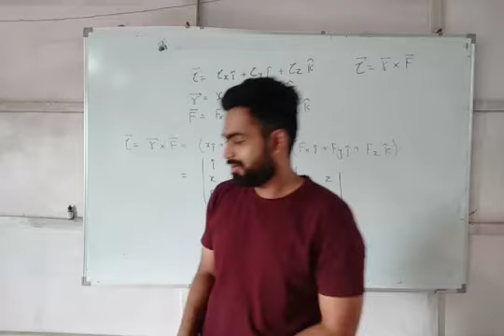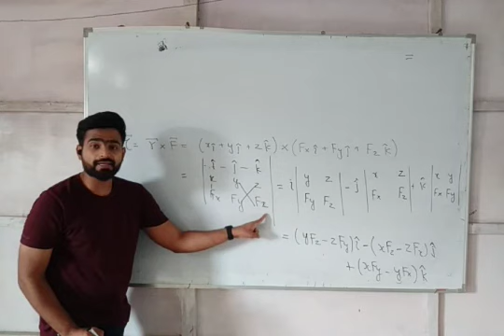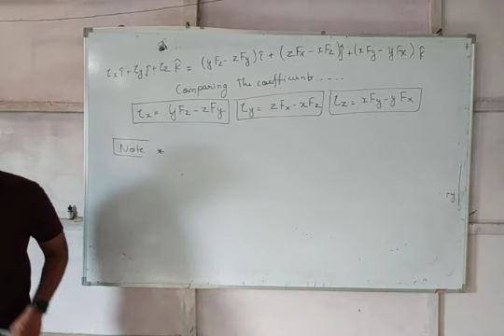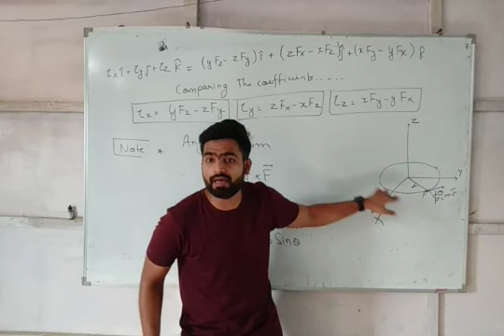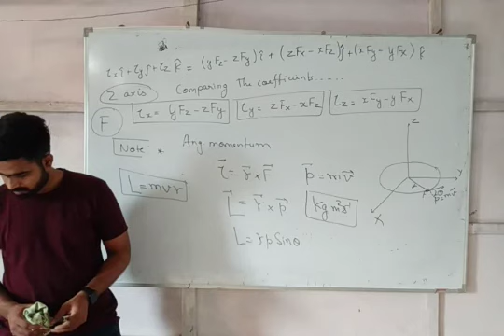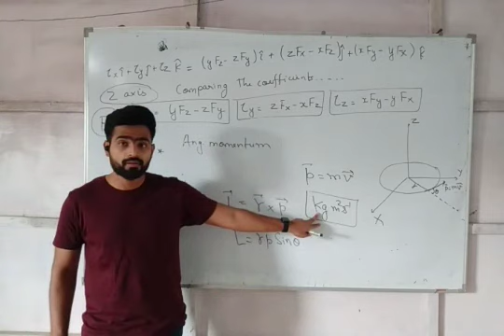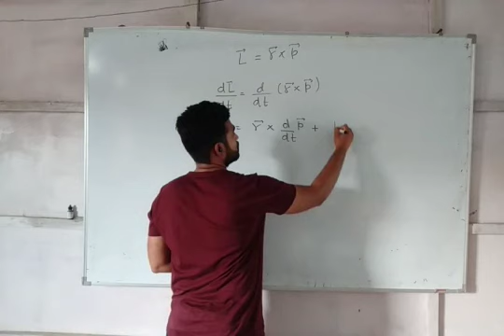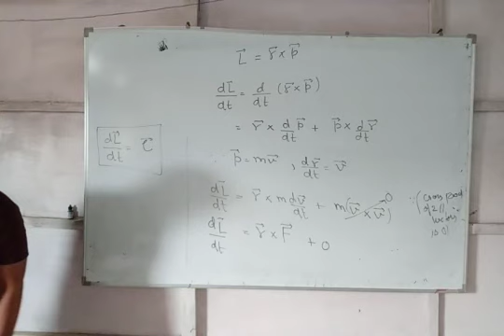Lecture - 7 Chapter 7 : 11th Rotational Motion